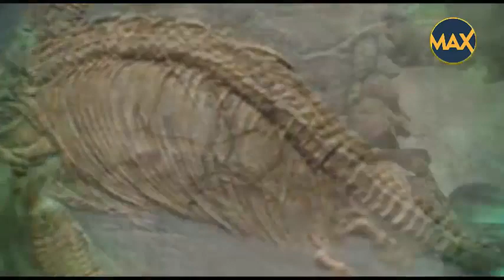World Biggest Snake and longer Facts about Titanoboa and Green anaconda | Amazing Max Think # 009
We know the anacondas, boas, pythons, but have you heard about the Titanoboa? It is the queen of

snakes and is also the  largest ever known. The titanoboa weighed 1.13 tons.

Its scientific name is Titanoboa Cerrejonensis, because it was discovered in the Cerrejón coal mines,

located in the State of La Guajira, in Colombia. In this place, the geologist Henry Garcia found a
strange fossil in 1994. He labeled it a "petrified branch" and stored it in a counter in the mine's
facilities.

THE BIGGEST SNAKE IN THE WORLD ,TITANOBOA ,THE BIGGEST SNAKE EVER ,BIGGEST SNAKES ,THE BIGGEST SNAKE
IN HISTORY ,WORLD LARGEST SNAKE ,TITANOBOA SNAKE ,TITANOBOA SIZE ,TITANOBOA STILL ALIVE ,TITANOBOA
 FACTS ,TITANOBOA DOCUMENTARY ,ANACONDA